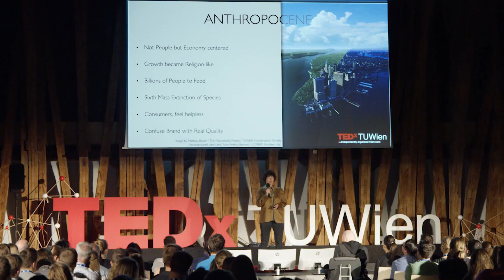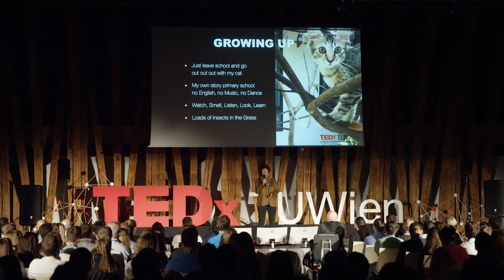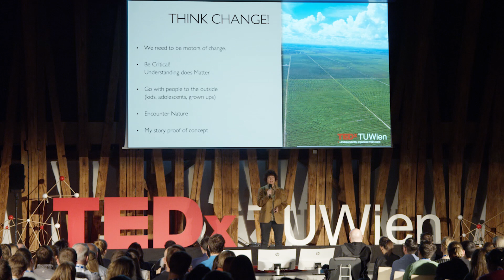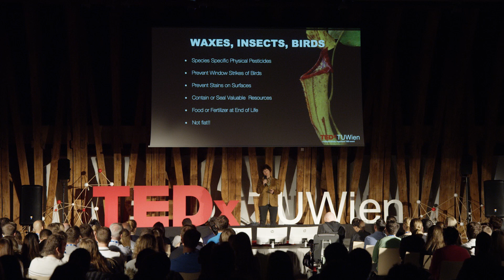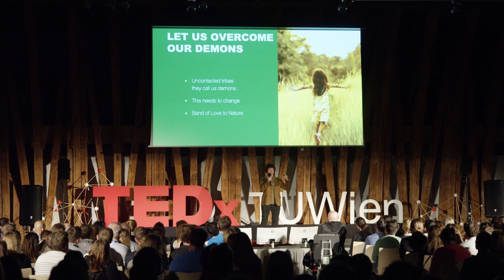(RE)connect to Living Nature | Ille C. Gebeshuber | TEDxTUWien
“A fundamental error of our thinking is that we assume the world is endless. It is not.”

Physics professor Ille C. Gebeshuber from the TU Wien works on positive technologies that are beneficial for people and the biosphere.

She is providing solutions. And she is also thinking on how to implement them. This is where humankind currently has problems. Short term goals and interests prevent long term value creation, focus across generations and taking over responsibility for life in general.

“They call us demons. The uncontacted tribes call us demons.”

For life in harmony we need to (re)connect to living Nature, and establish a strong and durable band of love to the creatures around us.

Video Production:
Daysatreef

Logo Animation and Sound:
Alexander Köpplmayr
Ines Vorreiter

This talk was given at a TEDx event using the TED conference format but independently organized by a local community. Dr. Ille Gebeshuber studied physics at TU Wien, where she completed her Ph.D. and continued her work as an associate professor at the Institute of Applied Physics, specializing in nanophysics and biomimetics. She was elected ‘Austrian of the Year’ in the category ‘Research’ in 2017.

Dr. Gebeshuber has been working abroad for many years, doing her Postdoc at the Physics Department of the University of California and as a professor at the Institute of Microengineering and Nanoelectronics (IMEN) at the National University of Malaysia (UKM). During her numerous jungle expeditions – not only within Malaysia but over time in many other tropical countries – she got inspired by the remarkable properties of animals and plants in the rainforest. If we understand the tricks of nature, which have continuously improved by evolution over many million years, we can use them for positive technologies. Let’s be inspired by Dr. Gebeshuber’s fascinating work at the interface between nature and technology at TEDxTUWien 2019! This talk was given at a TEDx event using the TED conference format but independently organized by a local community.